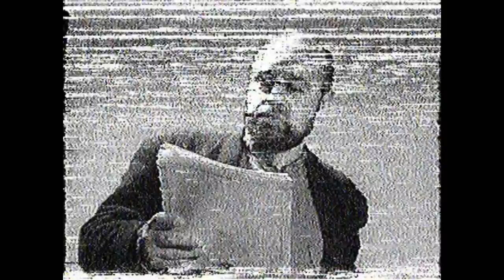Геннадий Кацов в программе Ассорти (1997г.)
Интервью с Геннадием Кацовым в программе Влады Хмельницкой "Ассорти"  на RTN WMNB  (Нью-Йорк, 1997)